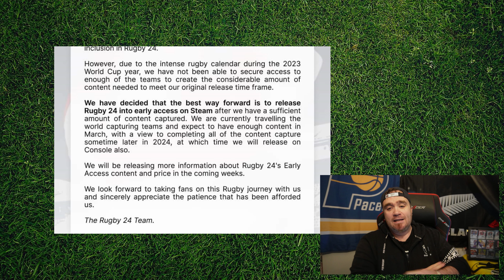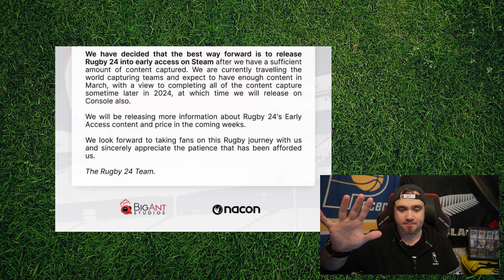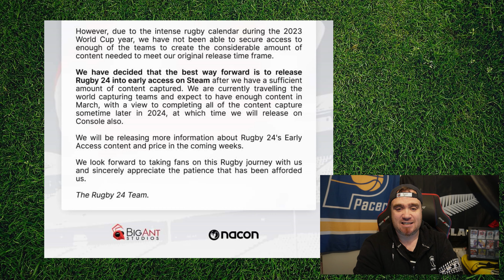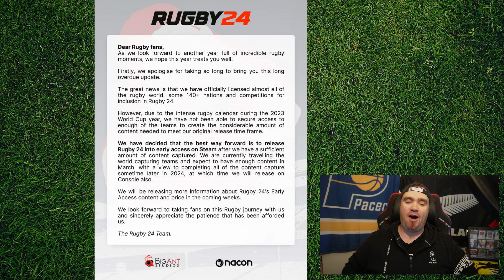RUGBY 24 DELAYED INDEFINITELY!!!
So Rugby 24 (should it be 25? Or 26? 27 maybe?) is going to be delayed AGAIN, with no actual release date named for the future. What are your thoughts on the delay and about Big Ant and Nacon!?